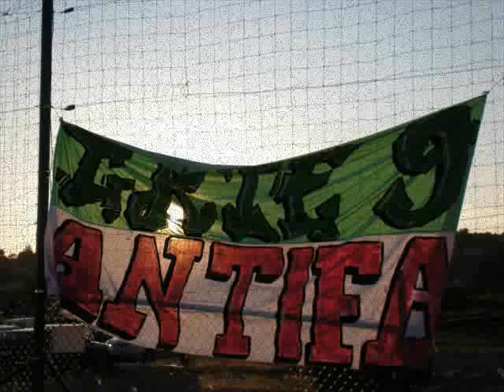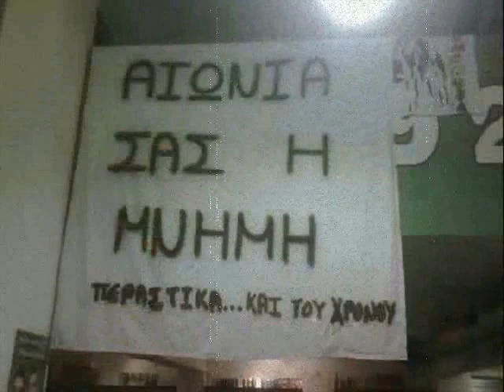Gate 9 rudeboyz antifa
omonoia gate9 rudeboyz antifa